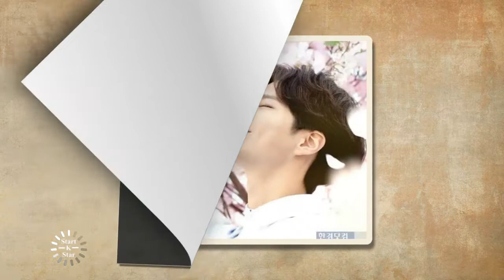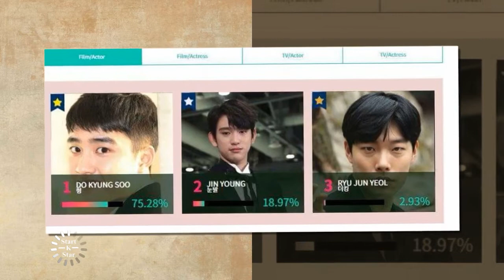Park bo gum Love Only one is Kim yoo jung to real life